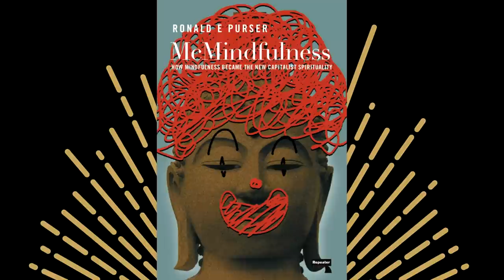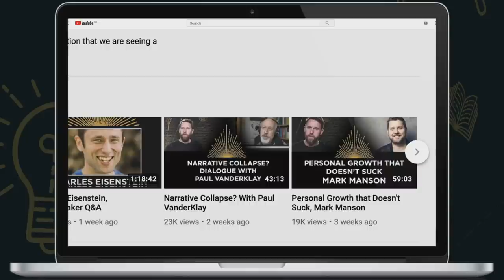Mindfulness in Urgent Times with Jamie Bristow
Jamie Bristow is a renowned mindfulness teacher and the Director of the Mindfulness Initiative. Since 2013 he has worked in research and advocacy around the skilful adoption of mindfulness practices in society - most famously by running an ongoing mindfulness programme for UK politicians.

He recently co-authored a report around the link between mindfulness and agency that touches on many of the themes we've explored on Rebel Wisdom. In this Wisdom Gym session he explains why mindfulness is necessary for the times we live in, and how it relates to agency and sovereignty.

Read the full report 'Mindfulness: Developing Agency in Urgent Times'

We host events like this every week around the Rebel Wisdom Digital Campfire.

Develop your mindfulness, agency and sovereignty in our acclaimed online course, Sensemaking 101. The next cohort begins on July 8th - find out more